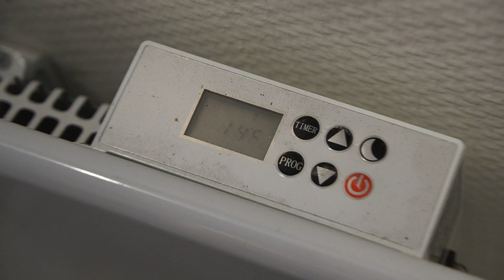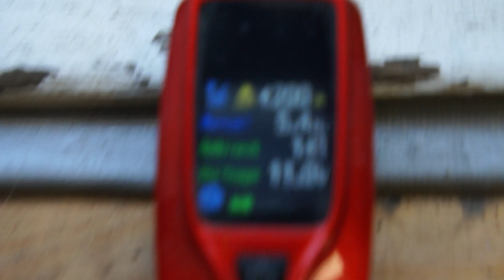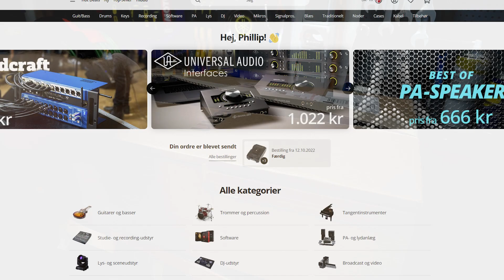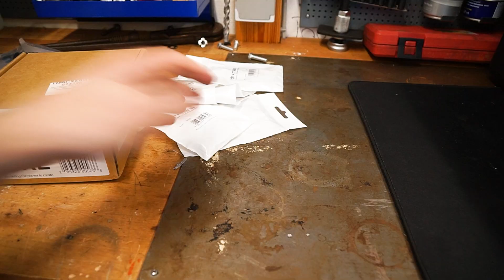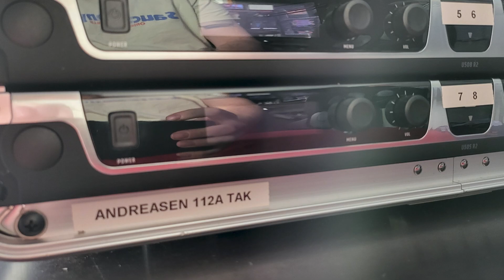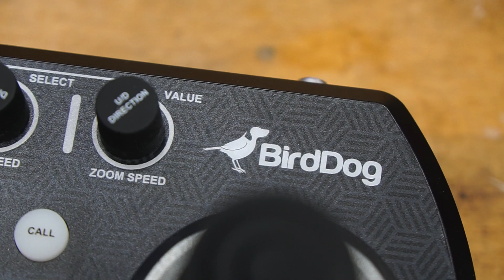FirmaVlog EP 15 - Jeg ville ønske jeg brugte dem her mere...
Står du og mangler en videoproduktion eller lydproduktion så kontakt mig

Dvs, firmaerne får dem leveret tilbage igen efter unboxing eller brug i en aftalt periode.

-OFTE STILLEDE SPØRGSMÅL:

-Jeg filmer med OBS eller shadowplay
-Jeg redigere med Adobe Premiere Pro
-Jeg er youtuber i (AA agency)
-Jeg filmer mit ansigt med sony a7s og et Cam-link
-Jeg optager min lyd med Shure SM7B og en Presonus Studio Channel mixer
-Jeg benytter en Focusrite scarlet solo (2gen) og en DBX 286s

Computer specs:

Bundkort: Asus ROG TRX40 E-gamning
CPU: AMD threadripper 3960x 24 core 4.7 Ghz
PSU: Asus thor 1200W platinium
Grafikkort: Asus RTX 3090 24 GB OC
Blæsere: Noctua all over !
Ram: kingston hyperx fury 128 GB 3500 MHZ
Skærm: BenQ 32, 2k curved: BenQ ex3203r
SSD: AData, intel, Corsair
M.2 SSD:  Corsair Force MP500 480GB Pcie SSD
Computer Case: Inter-Tech IPC 4U-4129-N
Windows home 10 64 bit